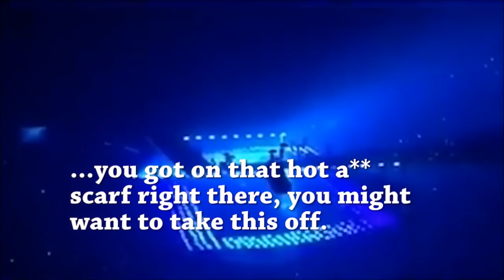Drake Tells a Muslim Woman to Take Off Her Scarf